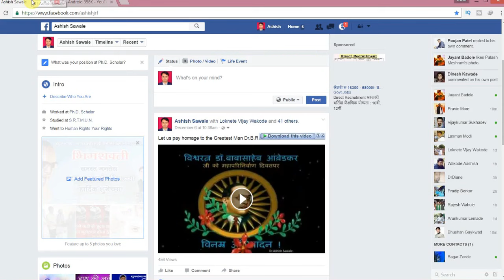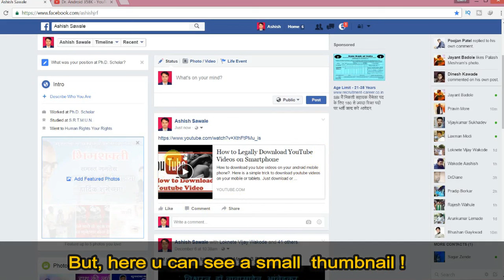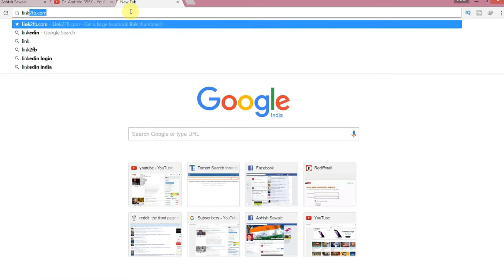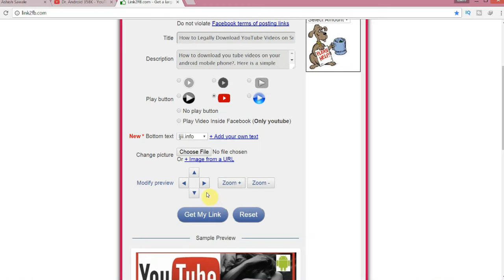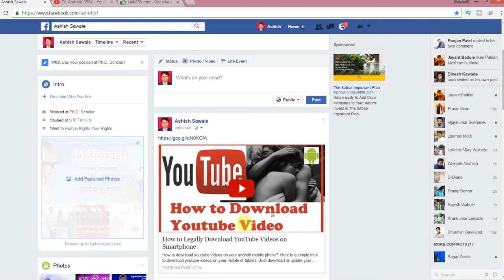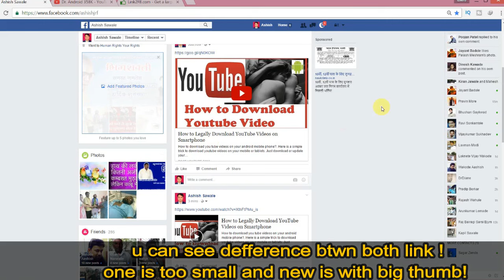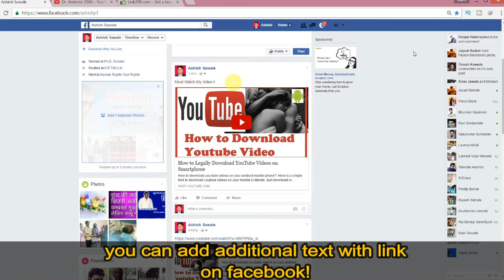How to make Youtube large thumbnail for Facebook (2017)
Get a large facebook link thumbnail !
Normally when we post or share our youtube video link on facebook it converted in very small icon or thumbnail. So it seems like boring and it unable to attract your viewer to view your youtube video. But now you can attract your viewer youing large or big thumbnail. just go to the and convert your youtube video link in a large thumbnail also follow the facebook posting policy. for more upcoming updates subscribe our channel.